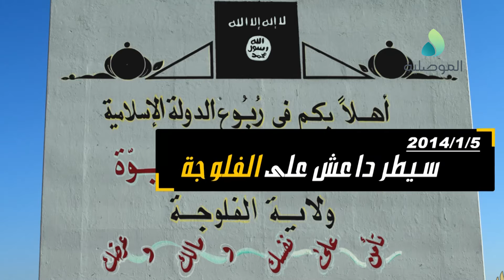الفلوجة تنتصر الموصل تنتظر